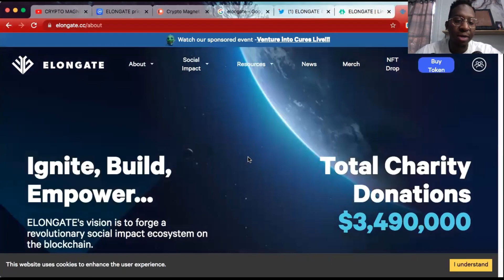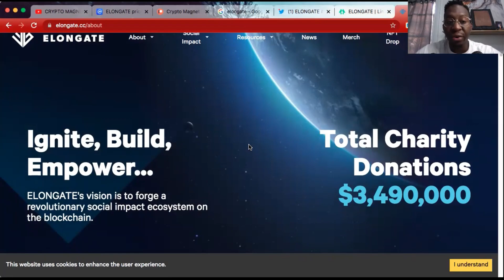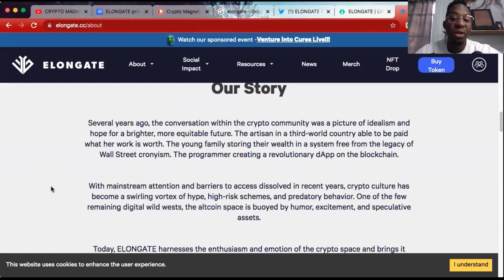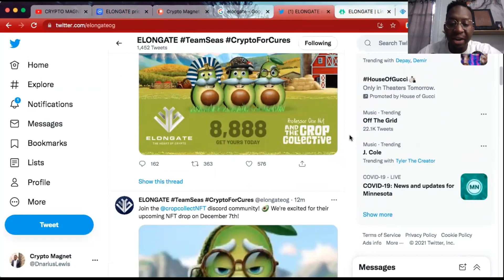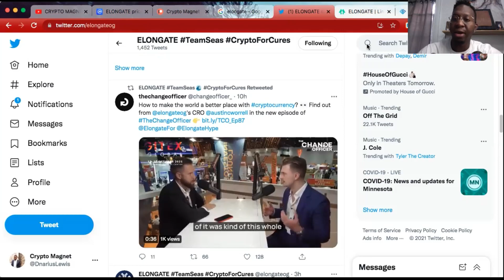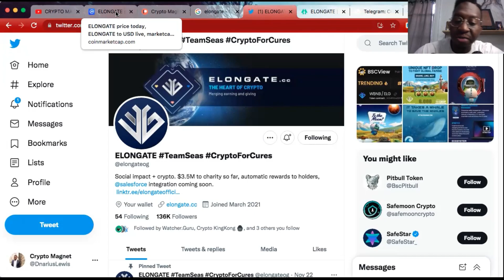NEW CRYPTO UPDATE ElonGate🥇The Next 100X Token🚀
NEW CRYPTO UPDATE
ElonGate🥇The Next 100X Token🚀